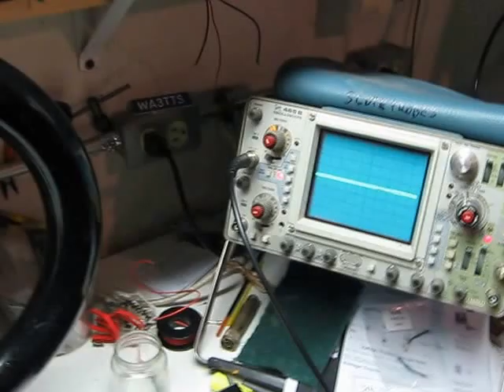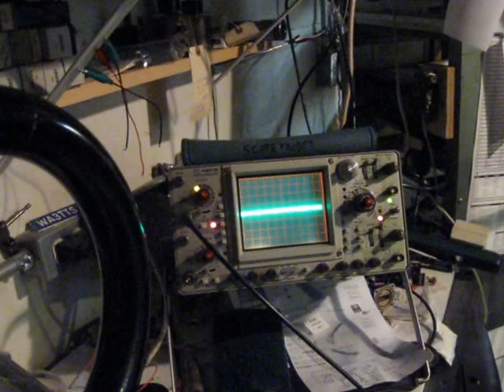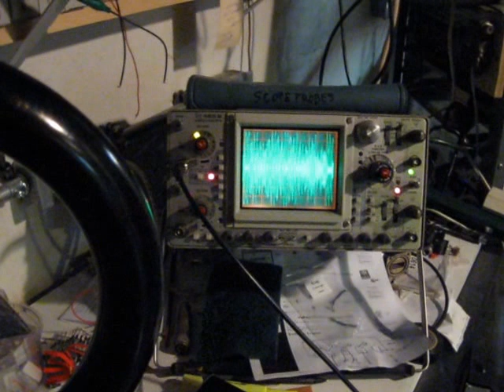Bendix DU-1 RDF Loop Bench Test @ WA3TTS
First bench test of a Bendix DU-1 active RDF loop antenna circa 1942  which uses an internal 12SK7 preamplifier with tuned loop input in three bands 200~400 kHz, 400~800 kHz, and 800~1600 kHz ranges. The rear panel coaxial connector was non-standard so one was fabricated from a banana plug, an N connector shell, and a SO-239 connector. This RF adapter avoided having to modify